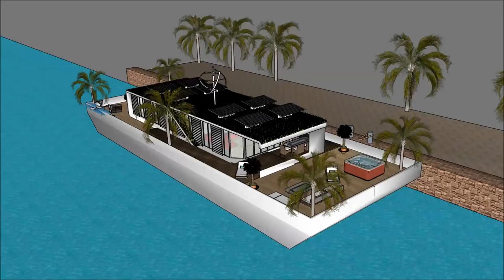Chinese floating house technology 100 future house no 1 in China Hong Kong boathouse worldwide sea l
The floating house villa houseboatzania launching an innovative high-end luxury yacht floating house villa mansion home design potentially as a display of exhibition of the Chinese floating house technology 100 future house no 1 in China Hong Kong boathouse worldwide sea l.

The collection of the Floating house villa houseboatzania concept of Chinese floating house technology 100 future house no 1 in China Hong Kong boathouse worldwide sea l consists of high luxury and architectural art pieces in minimalism combined with living on the waterfront of the harbour.

The floating house villa mansion yacht design has the basis to sustain living with high standards and contemporary structural design at Chinese floating house technology 100 future house no 1 in China Hong Kong boathouse worldwide sea l with numerous of prospects for excessive living and celebrating the desire of life worldwide:  UK Thames London